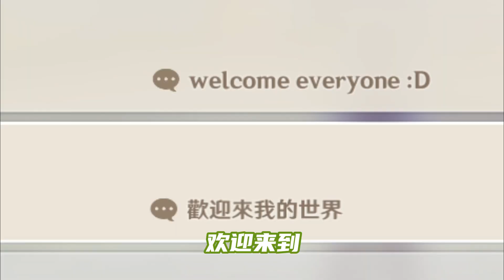【原神】不讲武德无相之风！无相交响诗菜鸟聚会精彩回顾！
太过分了不讲武德的无相之风！
很高兴可以和大家一起直播玩原神！意犹未尽的把直播内容再剪辑做精彩回顾！
欢乐气氛非常快乐！期待下次类似的活动能和大家再一起玩喔！